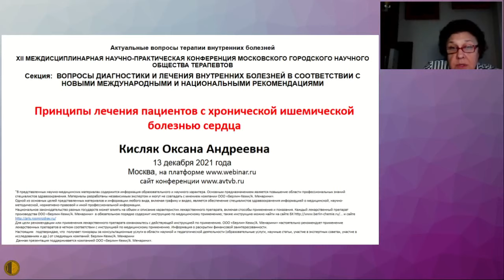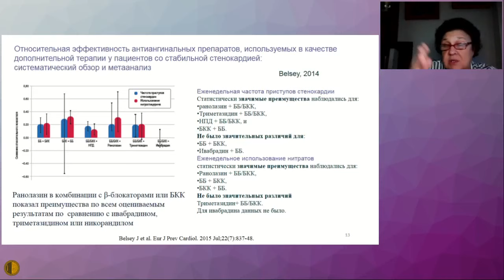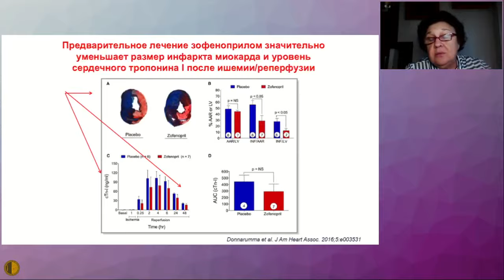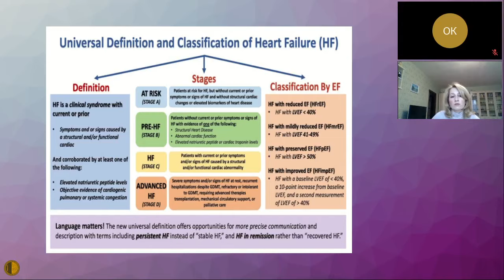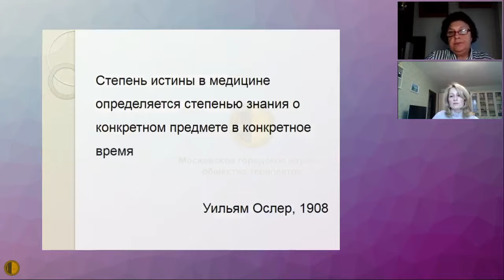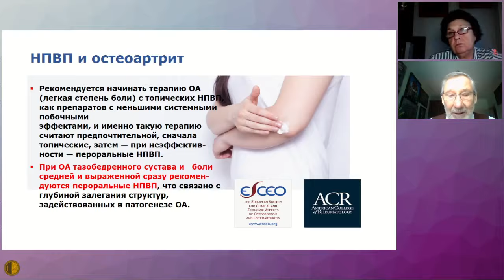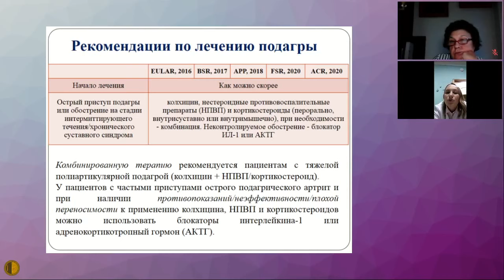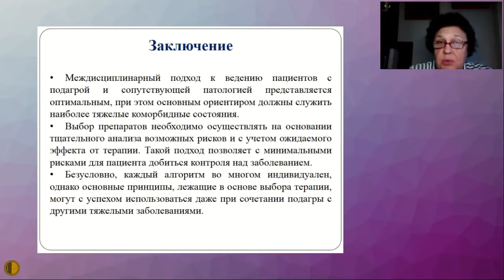11:45-13:15 Зал1 АВТВБ Вопросы диагностики и лечения внутренних болезней...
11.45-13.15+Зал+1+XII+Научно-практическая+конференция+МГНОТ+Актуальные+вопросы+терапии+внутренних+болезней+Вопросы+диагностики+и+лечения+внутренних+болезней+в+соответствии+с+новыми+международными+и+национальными